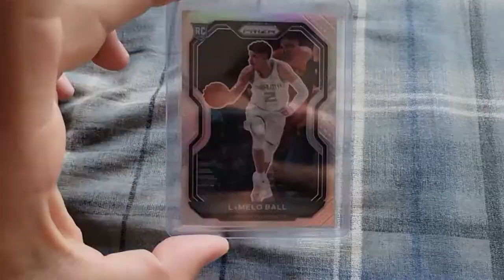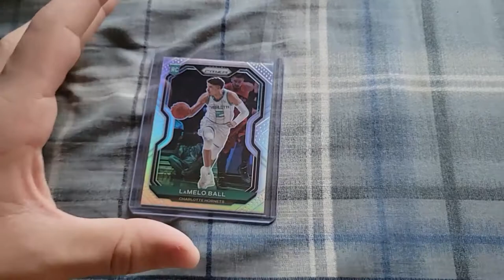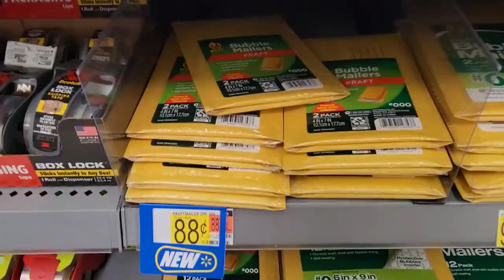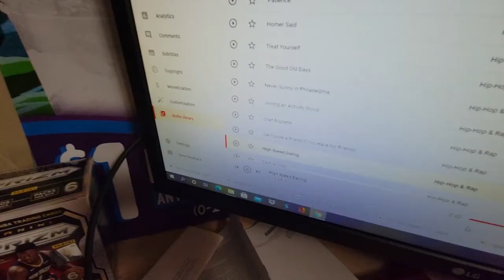This is EXTREMELY Frustrating...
Sometimes technology can be a real pain in the booty...

-GTB